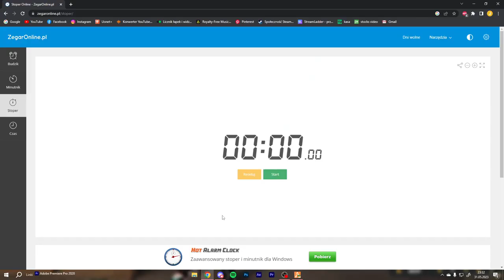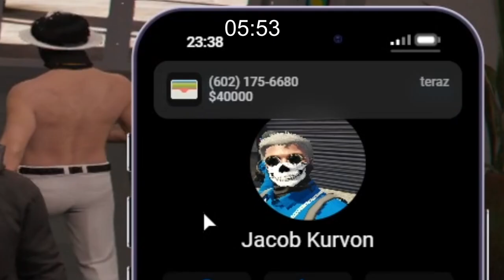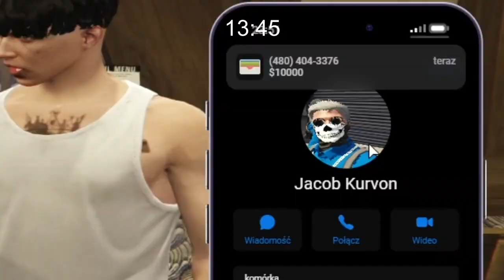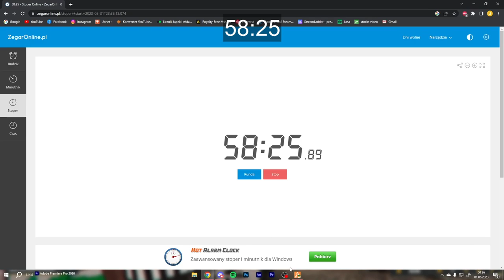ILE ZAROBIE W GODZINE NA WAVESRP?! | *kupiłem auto*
💣 Rozwiń opis 💣

✔️ Krótki opis filmu:
Starałem się zarobić jak najwięcej w godzinę, zobaczcie jak mi poszło.

🎥Programy i sprzęt:
🎤Mikrofon: Novox-nc 1
🖥 Streamuje: OBS Studio
💿Procesor: Ryzen 5 3600
🕹️Karta graficzna: Gigabyte GTX 1660 Super
💾Pamięć RAM: HyperX 16GB (2x8) 3200MHz